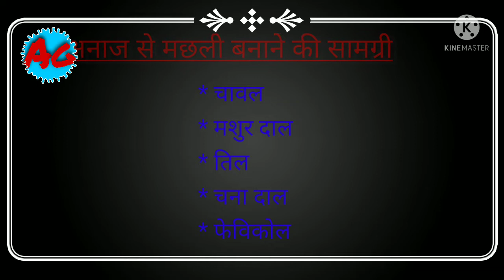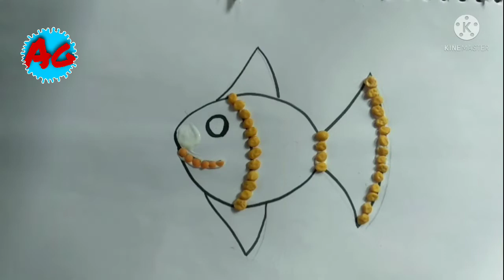बीजों से मछली की पेंटिंग कैसे बनाए?How to make painting with seeds?Art Gallery (Radha Sharma)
Es video me bijo se painting banae ki puri samgri sahit jankari di gyi hai ki aap kaise bijo se sundr art craft ki painting bana sakte hai aur esi trh ki dusri video bhi Dali jayega to aap sikhana chahte to hamare channel Ko subscribe kar lijiye ga aap Ko esse bhi achchhi videos multi rahengi to jute rhiye hamre channel Art Gallery Darbhanga se